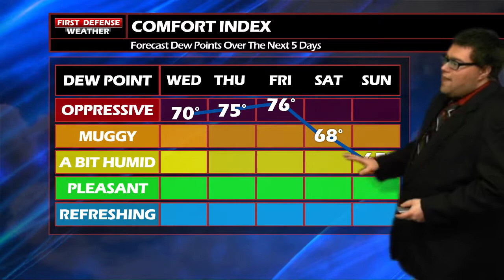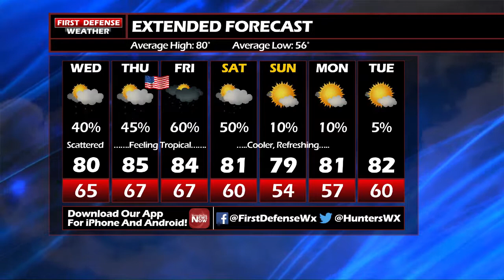First Defense Weather 07/03/19